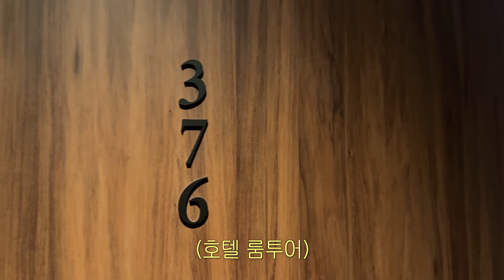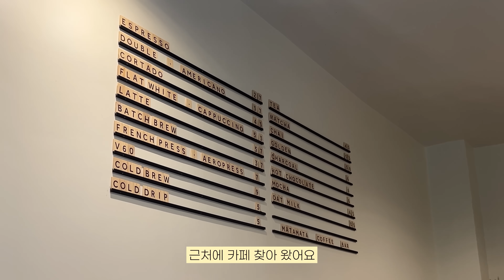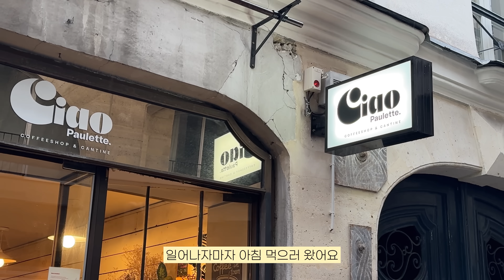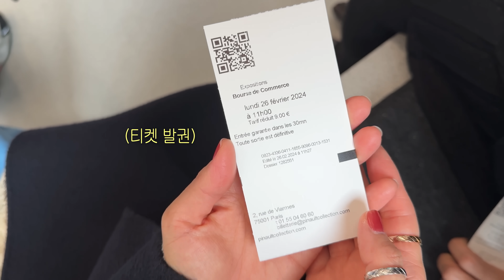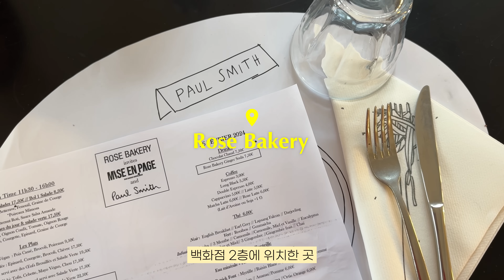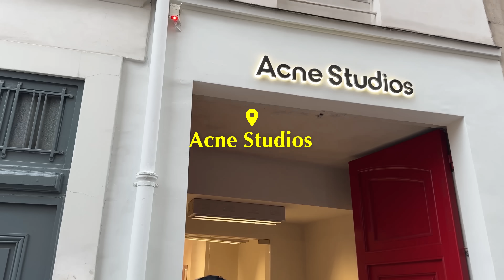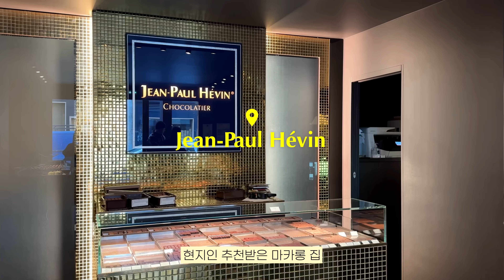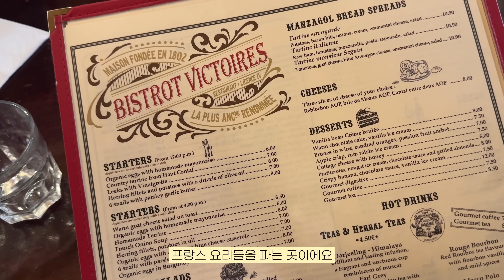파리에서 생긴일~❤️